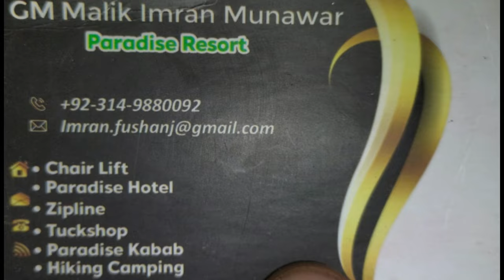Abbottabad Chairlift | Zip Line | Longest Chairlift | Beauty Of Pakistan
Abbottabad is a beautiful city surrounded by mountains. it's located in the Hazara region of Khyber Pakhtunkhwa province in Pakistan. it's basically a sanctuary city for tourists who pass through this city and go to Naran/Kaghan and northern areas of Pakistan. in my recent visit to Abbottabad, I recorded this complete video to show the beauty of Abbottabad.